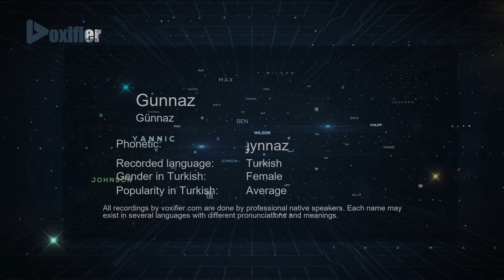How to Pronounce Gunnaz (Günnaz) in Turkish - Voxifier.com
This is the Turkish pronunciation, gender, and phonetics recording of the name Gunnaz (Günnaz). The same name may exist in other languages with different pronunciations. Check the meaning of name along with other possible pronunciations or similar names for free Voxifier uses the help of expert linguists to simplify pronunciations by replacing some special sounds with sounds more commonly available across all languages.